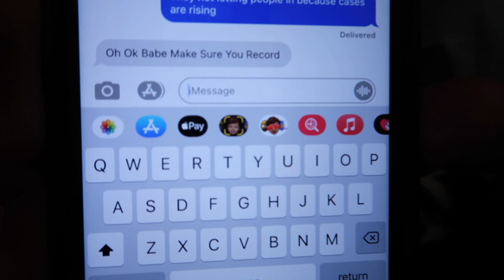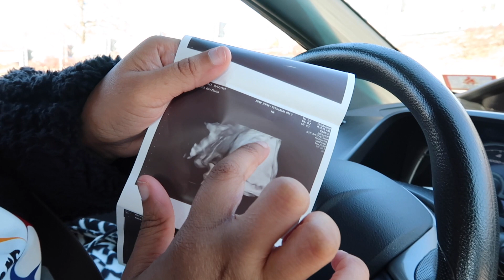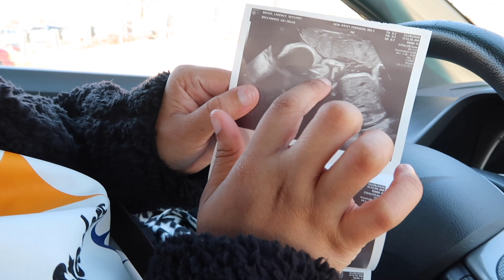Baby Update!! 6 MONTH ULTRASOUND FAIL | KC TV